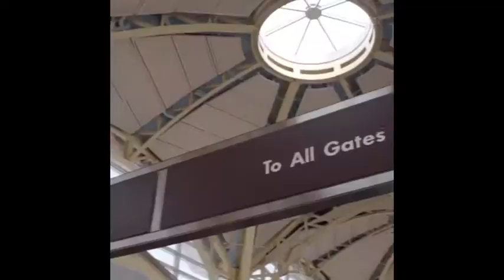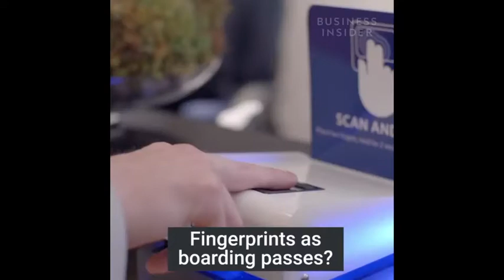Mark of the Beast update Delta airlines uses finger print scanner to board airplanes